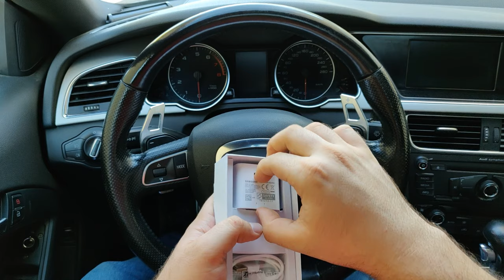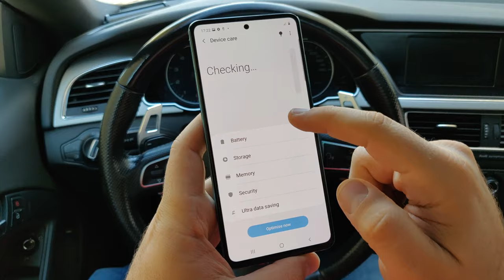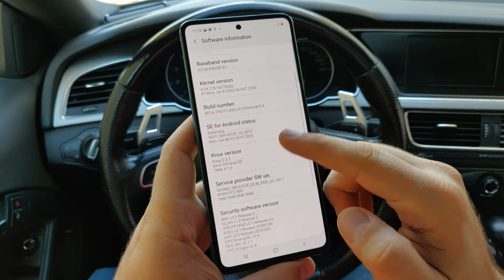Samsung Galaxy A51 Car Unboxing 8GB Ram Version "Prism Crush Blue"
Unboxing Samsung Galaxy A51 8GB ram Version inside car showing the phone and all box contents + viewing Settings And Camera .